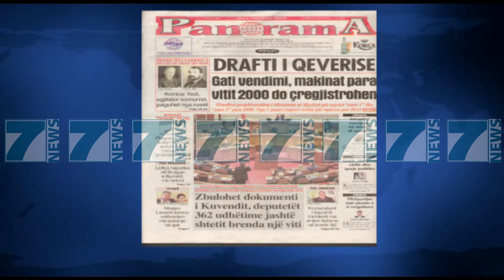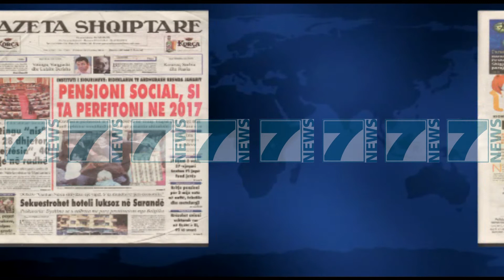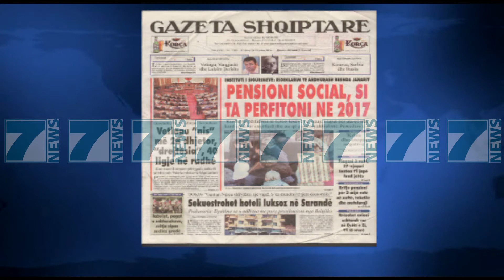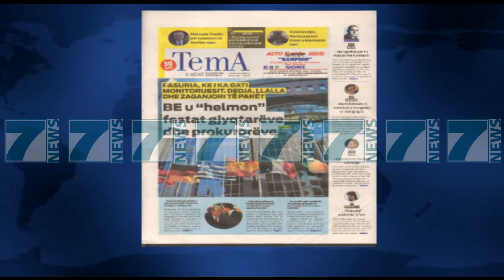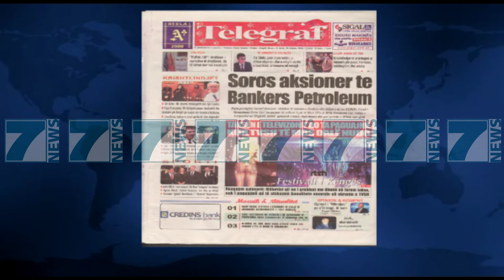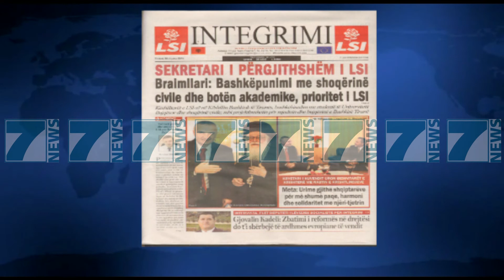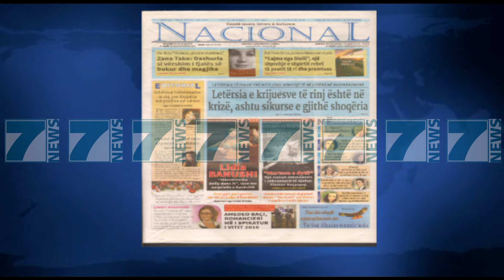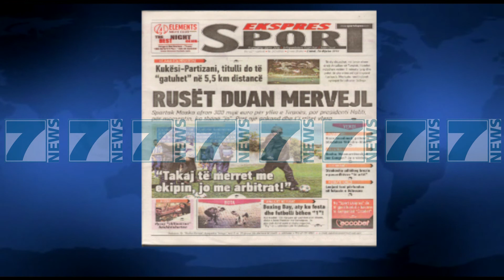SHTYPI I DITES ME GAZETAT SHQIPTARE E HENE 26 DHJETOR 2016 - News, Lajme - Kanali 7